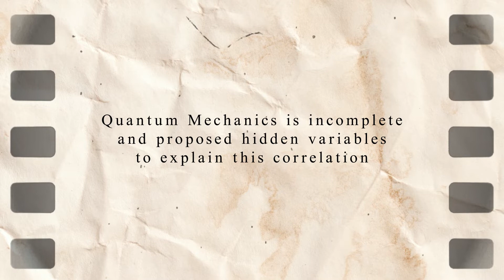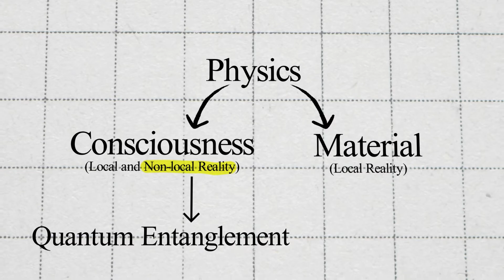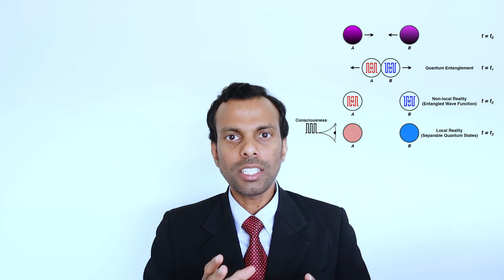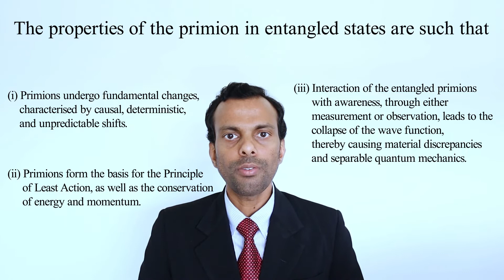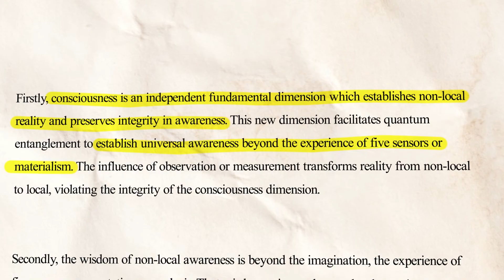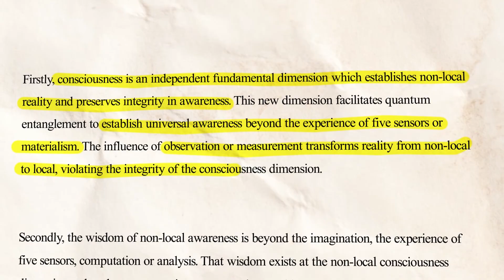Unifying Local and Non-Local Realities based on Consciousness | Paper Publication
Conscious Model of Particle Physics: The Grand Theory Unifying Local and Non-Local Realities

12th International Conference on Mathematical Modeling in Physical Sciences | August 28-31, 2023

Paper citation:
Mahendra Samarawickrama, "Conscious Model of Particle Physics: The Grand Theory Unifying Local and Non-Local Realities," Journal of Physics: Conference Series, vol. 2701, no. 1, p. 012110.

Dr. Mahendra Samarawickrama
Director, Centre for Consciousness Studies, Australia
Honorary Visiting Scholar, University of Technology Sydney (UTS), Australia

Abstract

The randomness in quantum mechanics is due to missing consciousness. By introducing consciousness, the complex dynamics in reality become causal, deterministic and unpredictable but not random. The reality behaves in a way the awareness is preserved, which causes the integrity of the experience. This behaviour complies with the Principle of Least Action. We introduce the consciousness particle aka primion to the Standard Model of particle physics to explore the implication of consciousness on reality. As per the Conscious Model of particle physics, quantum entanglement shares parameters in consciousness, adhering to non-local reality. An observation collapses of entangled wave function violates the integrity in consciousness and transforms the non-local reality to local. By incorporating consciousness, it is possible to understand reality as causal and deterministic, yet unpredictable but not random. The Conscious Model of particle physics unifies causation, relativity, and quantum mechanics and establishes a grand theory of understanding reality. Further, this research established that consciousness is an independent fundamental dimension that preserves integrity in awareness of non-local reality. This new dimension facilitates quantum entanglement to establish non-local awareness beyond the experience of five sensors or materialism. The wisdom of non-local awareness is beyond the imagination, the experience of five sensors, computation or analysis. It exists at the non-local consciousness dimension rather than our experiences, perceptions and knowledge in local space-time dimensions. Similar to our five sensors (touch, sight, hearing, smell and taste), which are developed to observe and measure local reality in space-time, the Mind emerges to be aware of both local and non-local realities through consciousness.